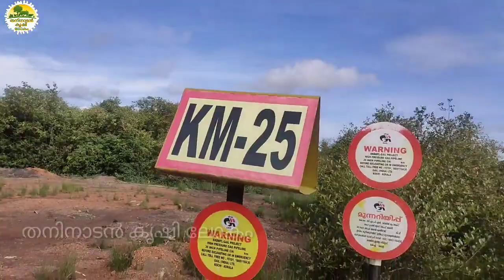ആടുകൾക് ഒരു ഔഷധപുൽ🌿 Best grass for goat in kerala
co3 പോലെയുള്ള തീറ്റ പുല്ലുകൾ കൃഷി ചെയ്യുന്നവരാണ് കർഷകർ എന്നാൽ പരിമിതമായ സ്ഥലം ഉള്ളവർക്ക് ഇത് സാധ്യമാകാറില്ല അങ്ങനെയുള്ള കർഷകർക്ക് തീറ്റപ്പുല്ലിനു പകരം നാട്ടിൽ  ലഭിക്കുന്ന ഈര പുല്ല് കൊടുക്കാവുന്നതാണ് അത് എങ്ങനെയാണ് അരിയുന്നത് എന്നാണ് ഈ വീഡിയോയിൽ നമ്മൾ വ്യക്തമാക്കുന്നത് വീഡിയോ മുഴുവനായും കാണാൻ ശ്രമിക്കുക

 ഈ ചാനലിലെ വീഡിയോകൾ ആദ്യമായാണ് കാണുന്നത് എങ്കിൽ ഈ ചാനൽ സബ്സ്ക്രൈബ് ചെയ്യുക